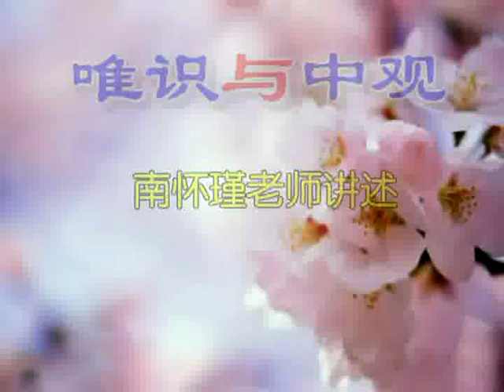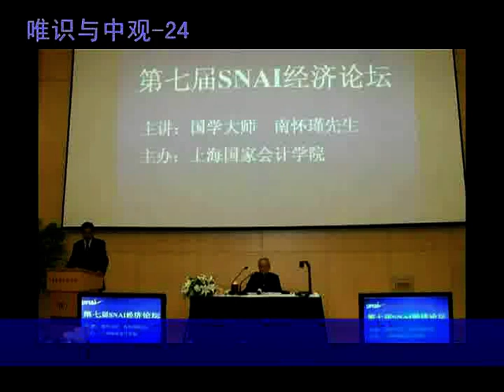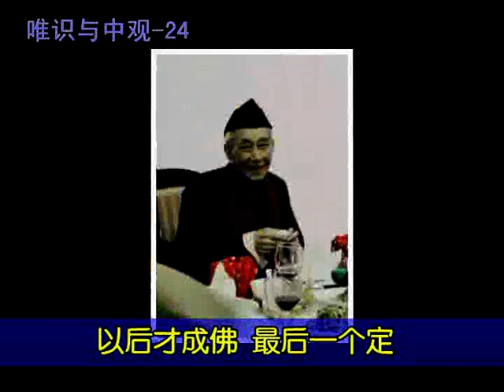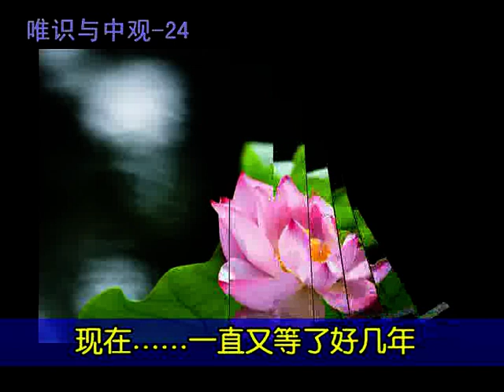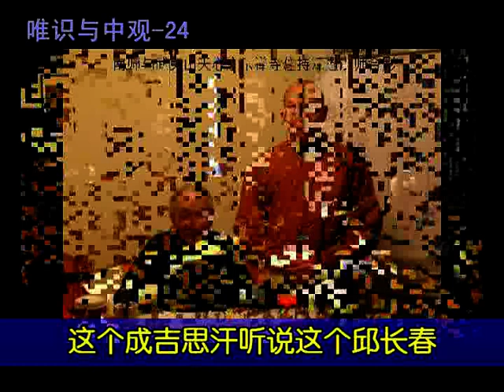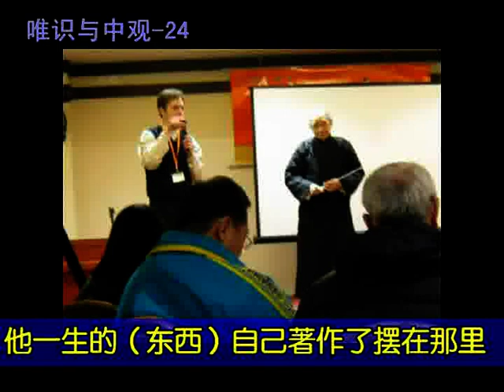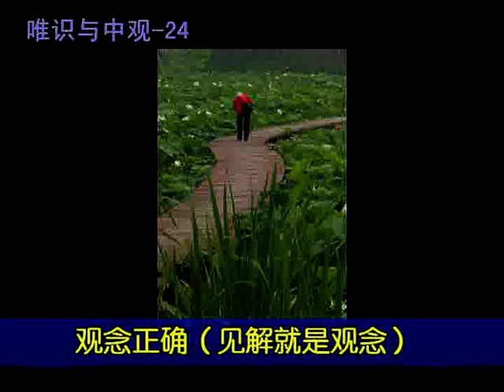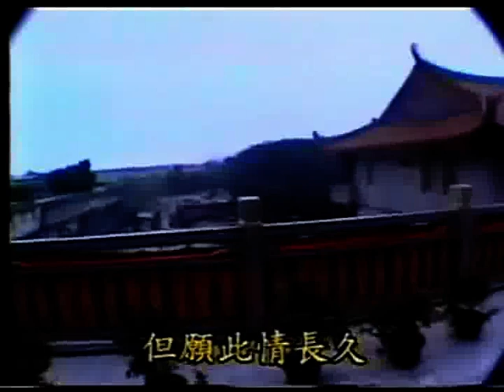南怀瑾 唯识与中观 24